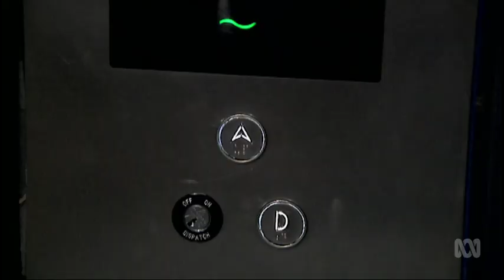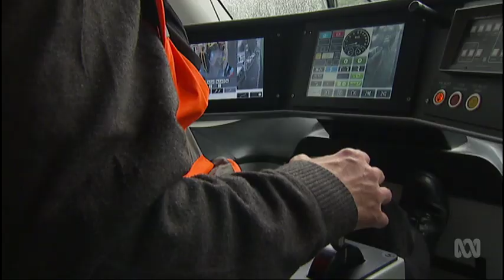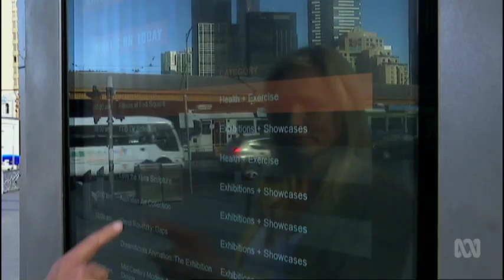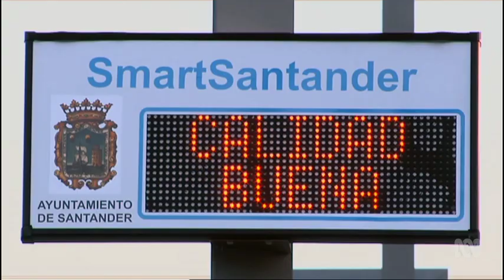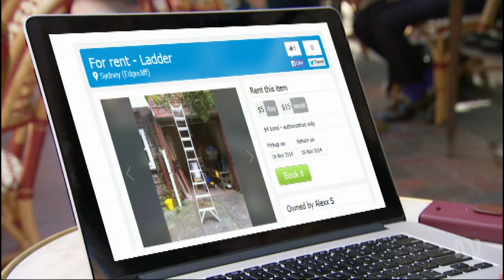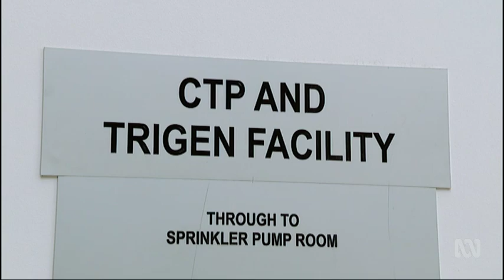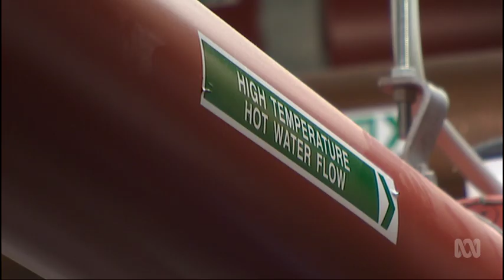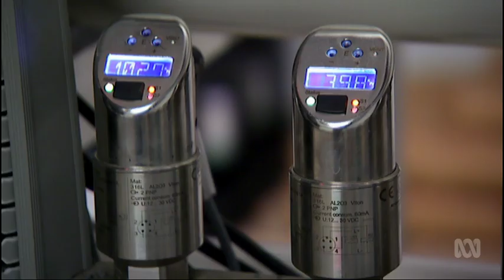Future Cities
With a soaring population how do we keep our cities liveable? And what will the city of tomorrow look like? Catalyst reporter Anja Taylor investigates some innovative ideas for Australia’s future cities